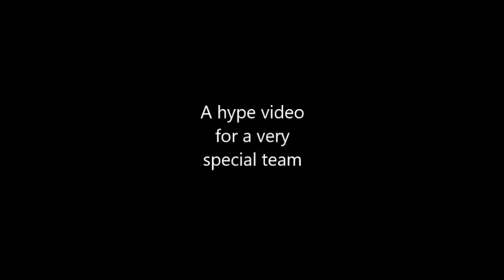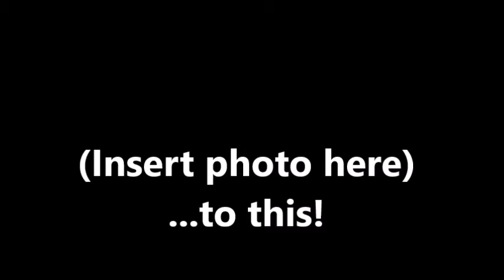Muhlenberg College Ultimate Hype Video 2017